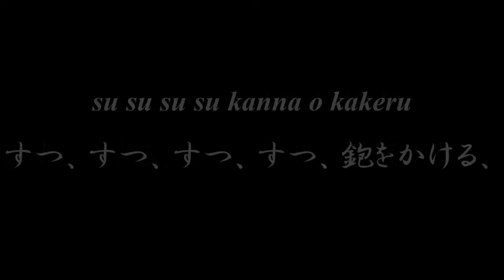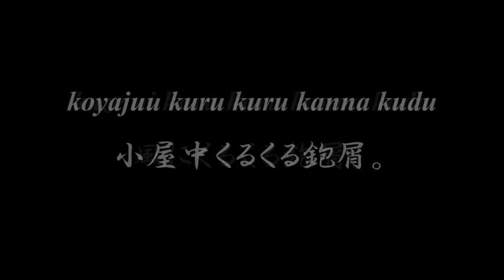Lovely Japanese song ◆ Daiku goya ◆ Accompaniment and Lyrics, Choir Aahs【大工小屋】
◆◆◆ DAIKU GOYA 大工小屋 ◆◆◆

su su su su kanna o kakeru
すつ、すつ、すつ、すつ、鉋をかける、
suru suru suru suru kanna kudu nobiru
する、する、する、する、鉋屑のびる
atira de nokogiri kotira de nomi yo
あちらで鋸こちらで鑿よ、
isei no yoi oto daiku goya
威勢のよい音大工小屋。
kaze ni kuru kuru kanna kudu
風にくるくる鉋屑。
koyajuu kuru kuru kanna kudu
小屋中くるくる鉋屑。

atumeta kigire de tumiki no asobi
集めた木切で積木の遊び
watashi mo outi o tate masyou
私もお家を建てませう。